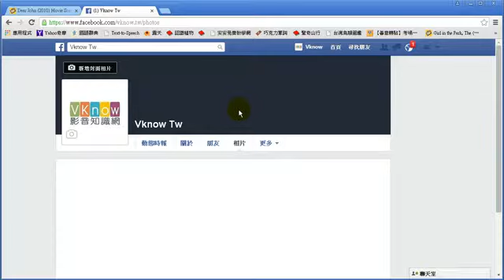facebook-如何刪除相片